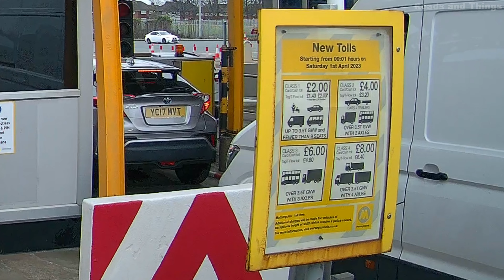Kingsway tunnel, Wirral/Birkenhead/Merseyside/Liverpool (Cheshire pre 1974) England, UK.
Silent. Normal speed.